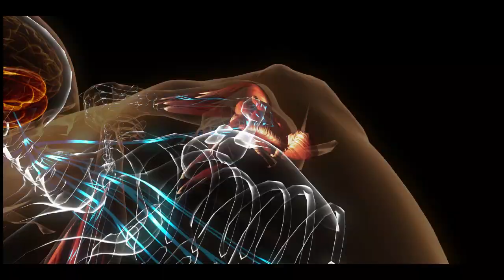朱立倫棒球場篇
From 維基百科：桃園國際棒球場在規劃時出現球場外野朝向偏西邊的設計錯誤，外野應朝向東北或東南，避免朝向西邊是棒球場設計的基本常識。據報導原設計是正確的朝向東北東，因為時任桃園縣長朱立倫希望大門可以面向大馬路，而變更設計為座東南朝西北。此難以挽救的設計錯誤造成下午比賽到日落時打者、主審、球評等，為了維持比賽進行被迫直視太陽。

備註：棒球規則 1.04 條清楚寫著：「自本壘經由投手板至二壘，此一直線應以朝東北東方向為宜。」全世界各聯盟的棒球規則都是如此（當然到了南半球應改成偏東南為宜）。雖然不是偏西就不堪比賽，但是除非有不能改變的因素，新球場都會蓋偏東或偏北。美國棒球大聯盟裡國聯和美聯共 30 個球場，只有休士頓太空人隊的 Minute Maid Park 偏北北西，但是該球場的屋頂可以看氣候和時間開關，並不受到陽光影響。